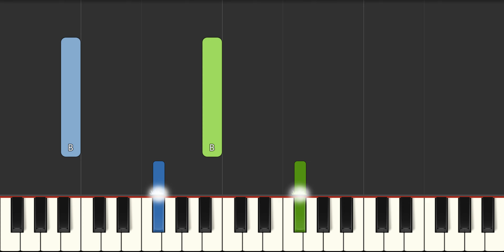Sesame Street - It's Nighttime Slow EASY Medium 4K Piano Tutorial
Learn how to play Sesame Street - It's Nighttime Slow EASY Medium 4K Piano Tutorial. Enjoy!
00:00 - Introduction
00:00 - Medium Piano Original Tempo